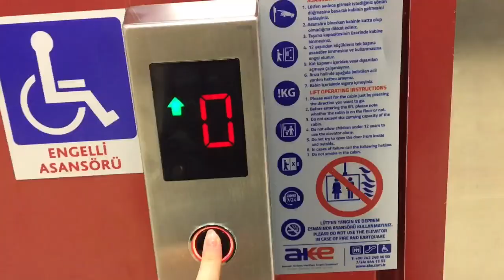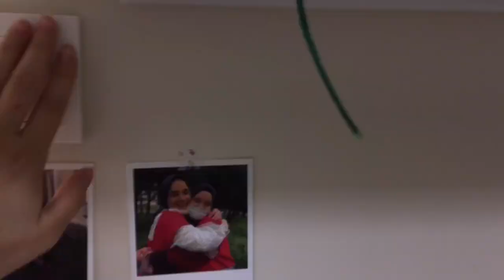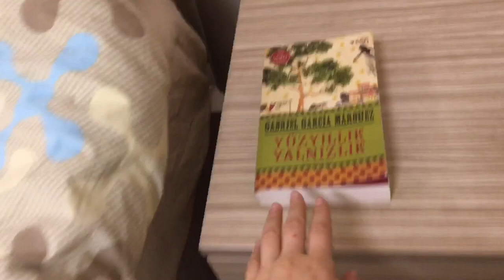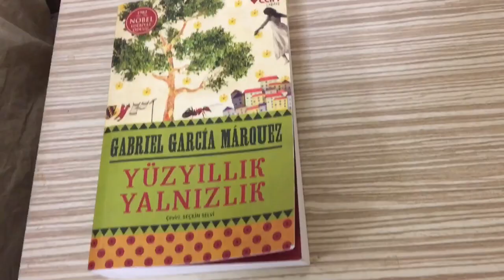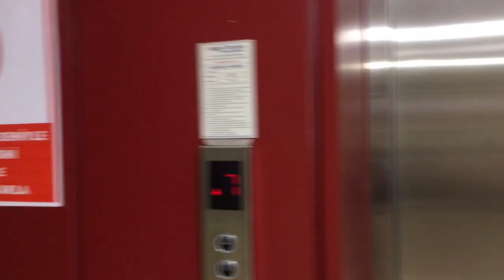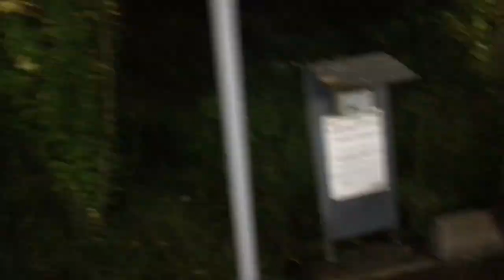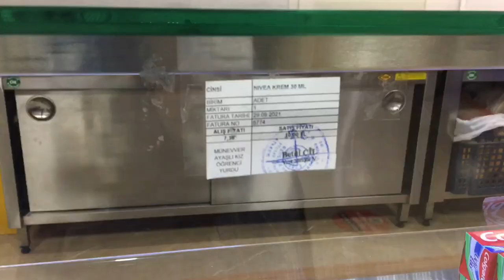Münevver Ayaşlı D blok💥KYK YURT-ODA TURU| BÖYLE YURT OLMAZ!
Selamlaaar! Kendi kyk yurdum hakkındaki deneyimlerimi sizlerle paylaştım. Ve detaylı bir şekilde hak ve sorumluluklarımızdan bahsettim. Bana instagramdan ulaşabilirsiniz!